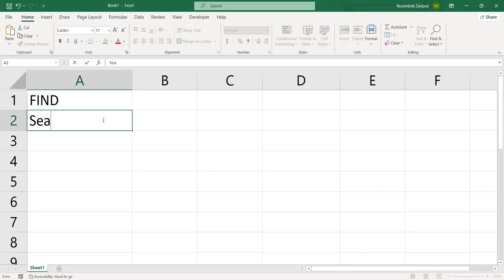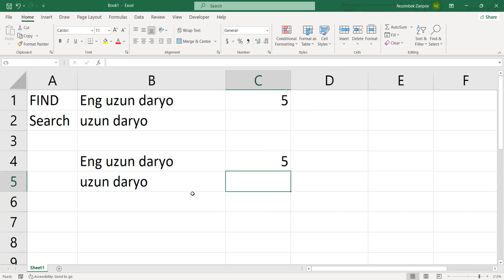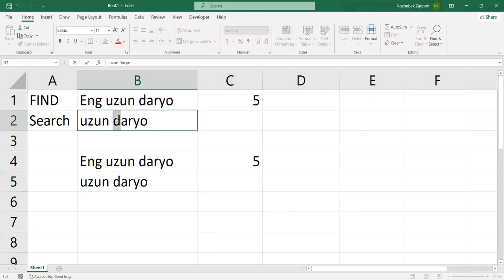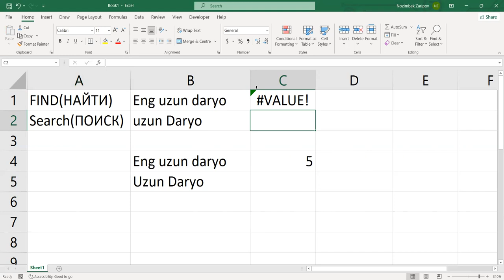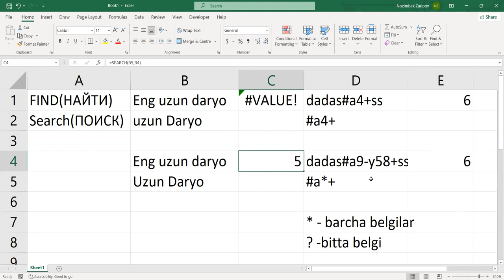FIND (НАЙТИ) va SEARCH (ПОИСК) FUNKSIYALARINI FARQI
⚡️⚡️⚡️ BOTGA HTML, CSS va VEB SAHIFAGA DOIR TEST SAVOLLARI QO'SHILDI⚡️⚡️⚡️

Jumladan quyidagi tushunchalar keltirilgan:

❇️  HTML teglari;
❇️  CSS qoidalari;
❇️  Veb sahifa elementlari va turlari;
❇️  CSS da atribut va qiymat;
❇️  URL va IP manzil;

Jami botda:

✅  320 ta CAMBRIDGE darsliklari asosida 16 ta baza testlar;
✅  90 ta  Kasbiy tayyorgarlik bo'yicha 3 ta baza testlar;
✅  100 ta PEDAGOGIK MAHORATNI ANIQLASH bo'yicha 5 ta baza testlar;
✅  TEZKOR TUGMALAR bo'yicha 40 dan ortiq testlar;
✅  170 ta video dars (murakkab savollar yechimi oson usulda bajarilgan);
✅  450 ta  Attestatsiyaga tushgan namunaviy test savollari;

📚💰 To‘lov narxi: 160 ming so'm. To‘lov bir martalik!

✅BOTDAN FOYDALANISH VAQTI : KELAYOTGAN ATTESTATSIYA TUGAGUNCHA.